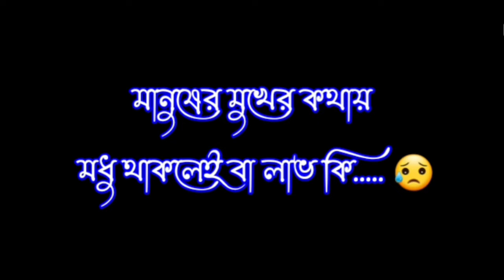বাংলা লেখা ভিডিও ||সব পাখি পোষ মানে নাহ 😔ঠিক তেমনি সব মানুষও আপন হয় না.মানুষের মুখের কথায় 💔💔😥🥀